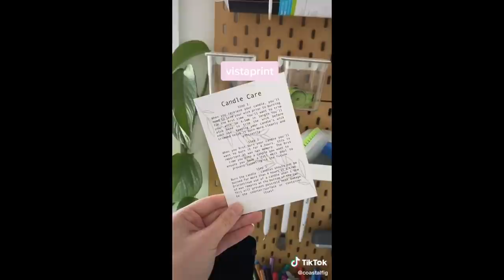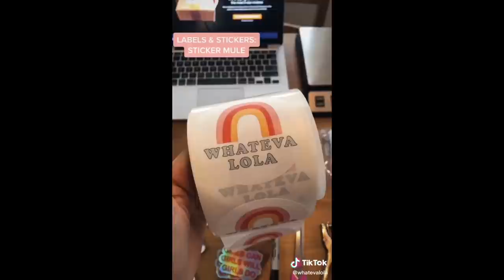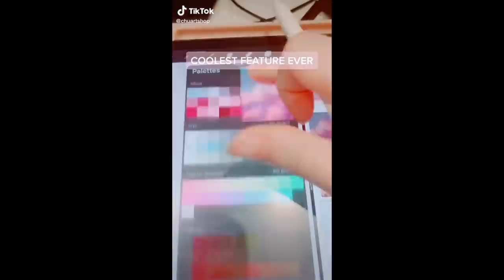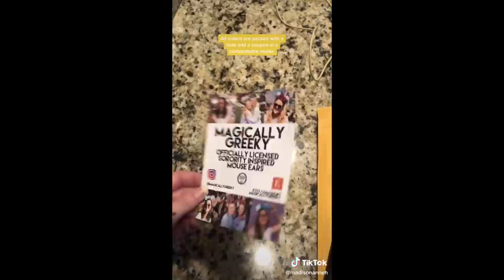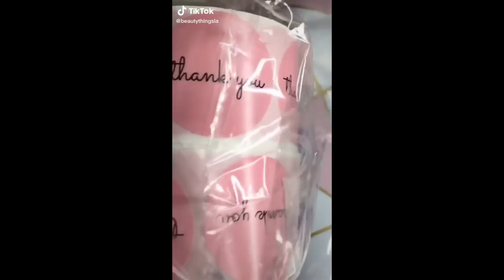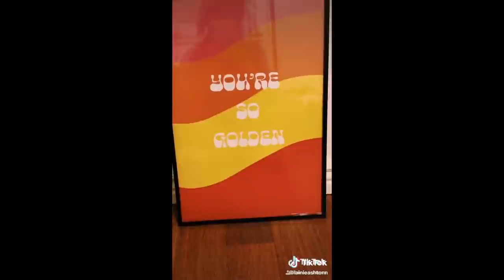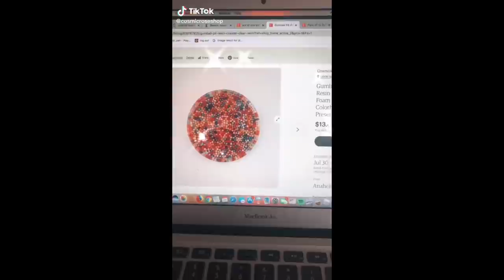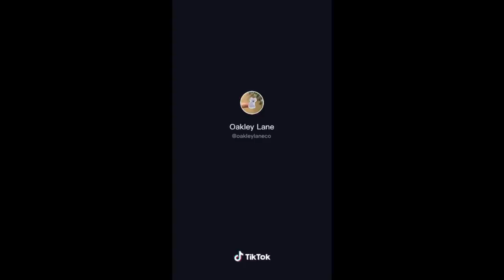🔮 SMALL BUSINESS CHECK || TikTok ft. MinhyMart +Tender Teething 🔮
Featured ✨Businesses✨:
Amazon Favorites:

1st video:
✨Tender Teething